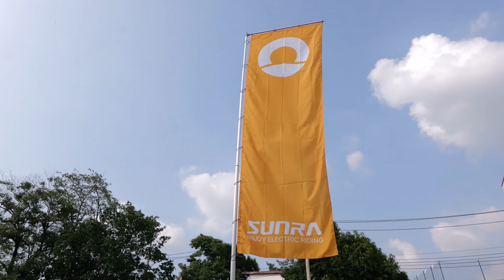2024 SUNRA New Product Launch and Dealer Summit in Thailand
In just 60 seconds, let's take a thrilling journey through the glorious moments of the “2024 SUNRA New Product Launch and Dealer Summit in Thailand”!